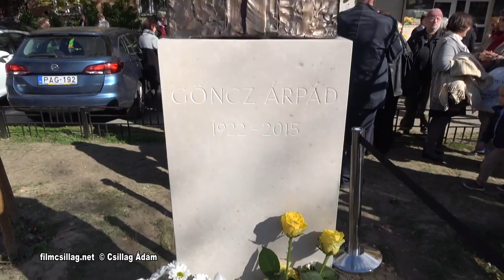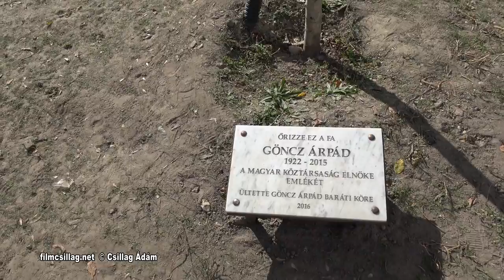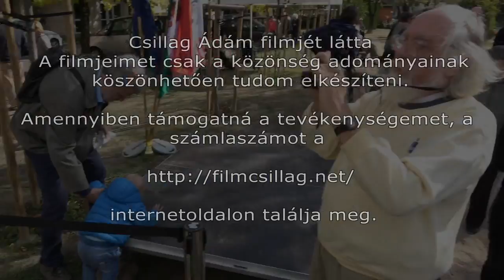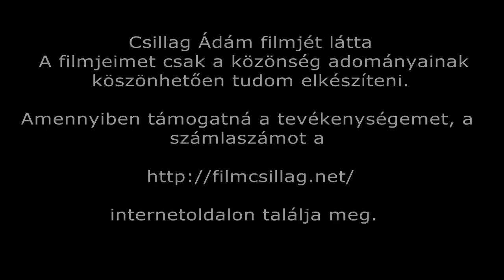201710 06 Göncz Árpád mellszobrának felavatása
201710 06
Felavatták Göncz Árpád néhai köztársasági elnök mellszobrát a főváros III. kerületében pénteken. Az eseményen Gönczöl Katalin volt ombudsman azt mondta: a szoborhoz eljöhetnek az új generációnak azok a nemesebb lelkű képviselői, akik hitet, erőt, bátorságot akarnak meríteni a Göncz Árpád által töretlenül képviselt értékekből. Bojár Gábor Széchenyi-díjas üzletember, a Graphisoft alapítója azt mondta: egyetlen politikus népszerűsége sem közelítette meg soha Göncz Árpádét. Ez annak a bizonyítéka – tette hozzá –, hogy a magyarok azt szeretik, ha az emberi és politikusi nagysághoz szerénység párosul.
Gulyás András, a Göncz Árpád Alapítvány kuratóriumának elnöke elmondta: Göncz Árpád egykori Bécsi úti lakóhelye közelében áll a szobor, amely Jovánovics György Kossuth-díjas szobrászművész alkotása. A szobor elkészültéhez hozzájárultak civilek, magánszemélyek és a III. kerületi önkormányzat is – mondta.
Jordán Tamás József Attila két versével, Koncz Zsuzsa és Bródy János Göncz Árpád kedvenc dalával járult hozzá az alkalom ünnepélyessé tételéhez.